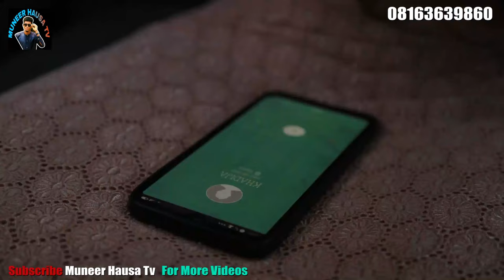MUNEER EPISODE 1 WITH ENGLISH SUBTITLE